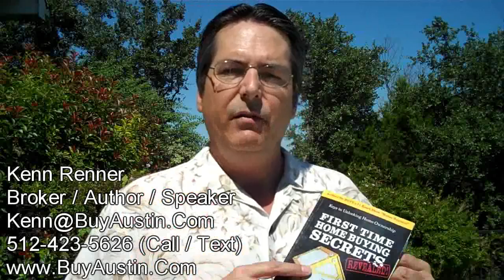Kenn's Email Video 1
Kenn Renner, nationally published author, public, speaker, and real estate expert, guides you through his recently published book "Home Buying Secrets Revealed."  For more information on buying this book,